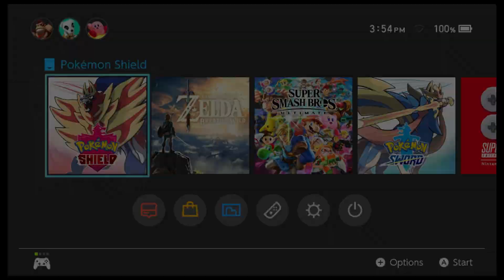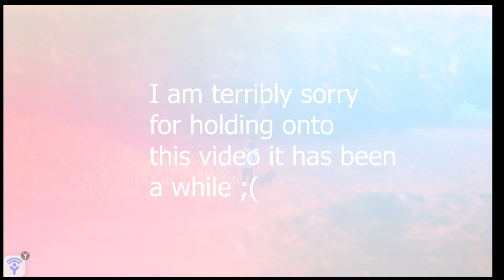Pokemon Shield Ep 10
Hey All!
TrainerOblivio checking back in! I am so very sorry for not posting in  a good minute.. things have been a little bit of a whirlwind as of late. But not to worry! I am gonna make it up to you guys with a whole bunch of uploads and I am also happy to announce that I will upload every Tuesday and Wednesday and I will be over on twitch.tv every weekend!
Here is episode 10 of the collaborative blind playthrough of Pokemon Sword & Shield alongside TrainerMisc. Enjoy!